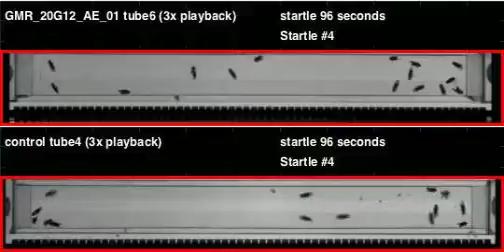GMR_20G12_AE_01_shi_Athena_20120323T104903 buzz (seq2)